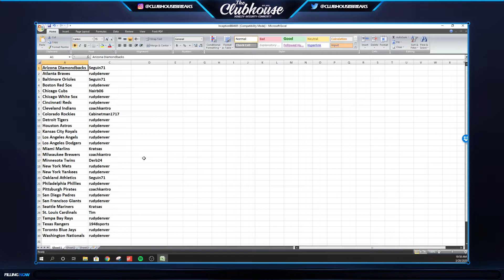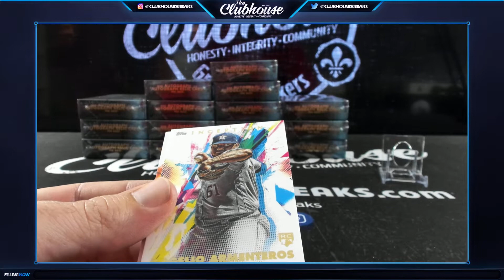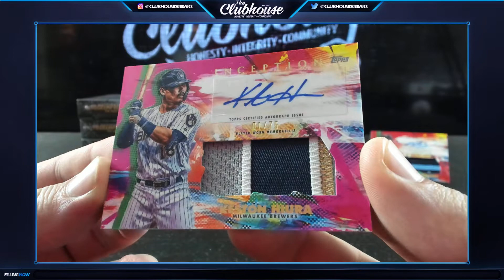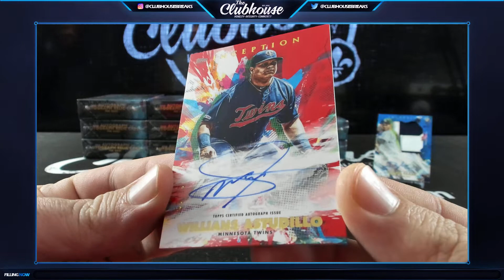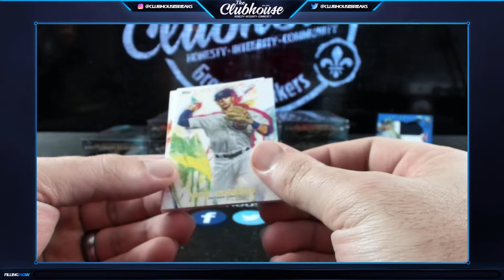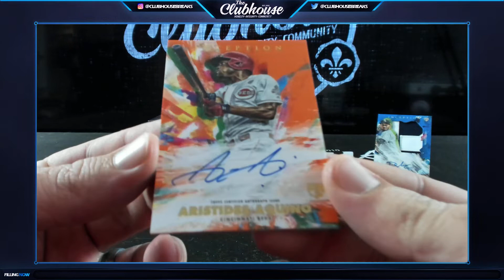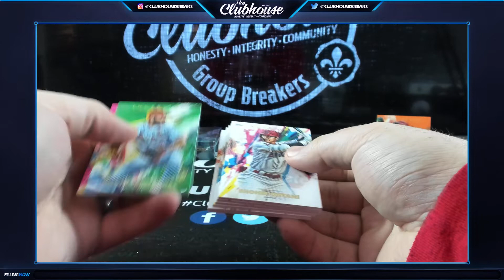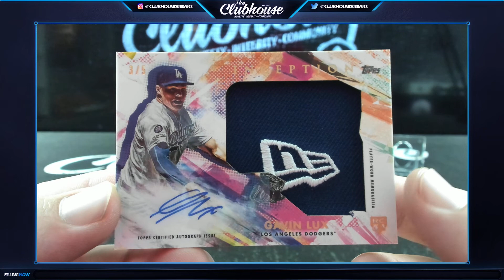BIGHitties 2020 Topps Inception Baseball Case PICK YOUR PRICE Group Break #4685